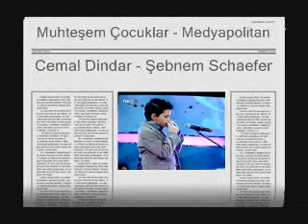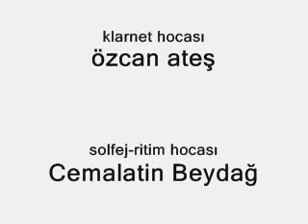Şebnem Schaefer ile "Muhteşem Çocuklar" tv8 "hele bir gel"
Muhteşem Çocuklar" tv8 her pazar 9.30
HELE BİR GEL  pinhani
Şebnem Schaefer'la Muhteşem Çocuklar
Cemal Dindar
Cemal Dindar  MNG tv olivium imza günü-
Şebnem Schaefer Medyapolitan Cemal Dindar Olivium CİHAT ZEMBAT ZEMAN GÖL BURCU BATU TUGRUL YILMAZ ZAFER AKBAŞ
YAPIMCI : Medyapolitan / Cemal Dindar ve Cihat Zembat
içinden geleni söyle , kalırsa yazık olur
hayata küsüverirsin , hüzünler seni bulur
bişeyler yapabilirsem güzel gözlerin için
başından geçeni anlat , masaldır benim için
hele bi gel , uzaklar sana gelir
sen hele bi gel , bütün dertler bitiverir
hep seni bulur , uzun zor sıkıcı günler
yazık olur , hadi gel kurtar bizi
Yapımcılığını Medyapolitan-Cemal Dindar'ın
Şebnem Schaefer
Hüsnü Şenlendirici sarı sıcak atv ferhat göçer GUNES ZERRİN * MEHMET KÜÇÜK PİYANİST GÜNEŞ   küçük Piyanist şantör müzisyen gunes günes guneş yakartepe
mustafa kandıralı, hüsnü şenlendirici, serkan çağrı  ve tüm klarnetçi ustalara sevgi ve saygılarımızla imza günü
küçük minik klarnetçi güneş yakartepe
nefesli çalgılar üflemeli müzik aletletleri sesli enstrumanlar, enstıraman
 si bemol klarinet  sol gırnata clarinet sibemol klarnet
 bango darbıka yamaha a300 tr psr or700 org ile guneş yamaha psr or 700 a 300 tr  roland korg pa80 pa 80 pa800 pa  800 tyros tyros2 saksafon sax saksofon saxaphone
korg roland ketron  yamaha casio gem marka org p  organ müzik alet saz bağlama gitar piyano flüt  darbuka ritm klarnet bateri saksofon zurna akerdion music şarkı türkü nota şarkıcı çalgı çalgıcı  ney  halk sanat pop rock arabesk fantazi müzik galatasaray beşiktaş gunes türkücü çalgıcı sanatçı müzikçi orkestra müzik topluluğu grubu müzikçi sanatçı müziksever istanbul turkiye Artists  Computer concert concerts downloads free hall instruments key keyboard keyboards lyrics music musics sites musical musics müzik box  musicbox musicdownloads musicdownload musicvideo music hit notes tones movie note musictv musicradio
online radio record recorder rock show shows sing singer store videos mp3 vaw akustik aleti aletleri arama arşivi bedava beste bilgisayar bul cd com çalgı çalgıcı çalgılar çello dans danscı danscı davul demo dünbek dünbelek dvd ekipman elektrogitar elektrosaz  eser flüt forum  fülüt google göbek muzikdownload müzikindir ketron gem bağlama telliler md .mid midi
demo yamaha korg  roland PA TOP20 20 BİR NUMARA POPULER MODA başsolist   MÜZEYYEN DEMİRKOL ,GÜLNUR ERTOK
mtv numberone Kenan doğulu sezen aksu İbrahim Tatlıses popstar stars ebru gündeş
alaturka rober hatemo  kral tv video dreamtv dream star klibi atv
gösteri grubları grubu güfte  havaları indir internet  kanun kaset kaval kaydedici kayıt keman kemane kemençe kılip klarinet klavye klibi klip klip klipleri konser dinlenti kral tv kulübü lirik liste mandolin mey mp3 muzik dinle muzikal müzik aletleri müzik evi müzikal müzikaletleri müzikdinle müzikevi müzikindir  müzikler müzikonline  nefesli nefesliler  net  ney notaları  obua oryantel oynat oyun havası oyunhavası perküsyon piano pianos plak program rack radyo rak ritm saz saksafon ses SİNEMA siteleri sitesi solist söz sözleri şarkıcı şarkıcı şarkıcılar şarkılar şarkıları tambur teyp trompet türkücü türküevi türküler tv ud url üflemeli vaw video videolar videoları viyola viyolansel vokal vokalist vurmali çalgılar web yahoo yaylı you tube youtube zurna muzikvideo topon top on kraltv kanald showtv link opera
solist koro korosu solisti solistler şarkıcılar topluluğu müziktv muzikradyo beyazshow beyaz sarı sıcak
profesyonel şarkı söylemek lazım dansöz assolist resital rap  rock iboshow ibo şov
I love you  seni çok seviyorum.
 Roland exr-46  Org Melodika Yamaha Piyonica yamaha alto blok Flüt Çömlek Darbuka Hohner kromatik mızıka Bongo Dilli Kaval Klarnet Klasik Gitar çura-bağlama baglama saz saksafon
Yaylı çalgılar Keman, Viyola, Viyolonsel, Kontrbas Soluklu bir çalgıdır. Notası  TEK KAMIŞLI ÇALGILAR KLARNETLER
Üflemeli çalgılar Tahta üflemeli çalgılar: Flüt, Obua, Klarnet, Fagot
Bakır üflemeli çalgılar: Trompet, Korno, Trombon, Tuba vurmalı darbeli müzik aletleri VURULARAK ÇALINAN ÇALGILAR
 Perdeleri belirli olan, ya da düzenlenebilen vurmalı çalgılar.
Perdeleri belirsiz olan vurmalı çalgılar Küçük Klarnet Mi b Büyük Klarnet Si b Alto Klarnet Mi b Bas Klarnet Si b Soprano Saksofon Si b Alto Saksofon Mi b Tenor Saksofon Si b Bariton   Bas  Si Küçük Flüt Do, Re b
Alm Klarnette Fr Clarinette İng., Clarinet İta  Clarinetto  Saxophon Saxophone Saxophono Büyük Orkestra
Guitarre Guitare   Guitarra  Guitarra  Chitarra gıtar  Şarkı Sözü  formatlarda batı müziğindeki BATI MÜZİĞİ GAMLAR gam

Medyapolitan Cemal Dindar  bongo org mızıka klarnet güneş Yakartepe